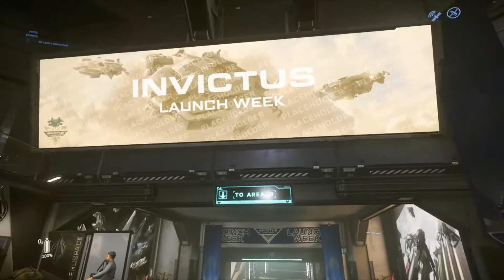Bevic Convention Center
Sneak Peek at the Bevic Convention Center for Invictus Week starting 5/22/2020